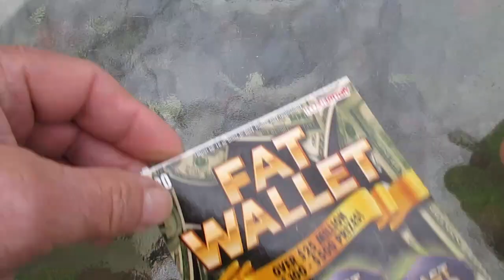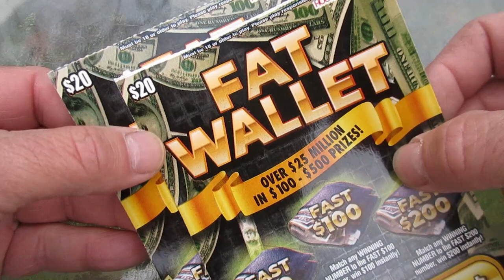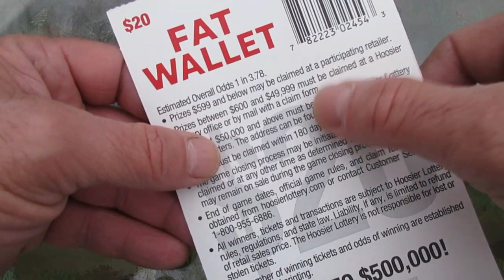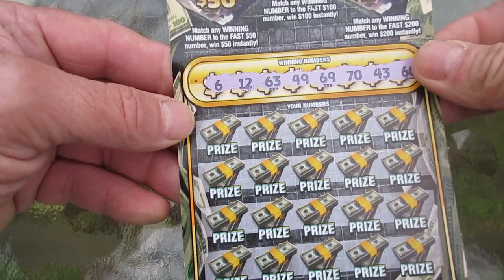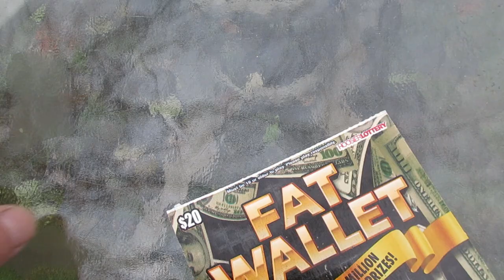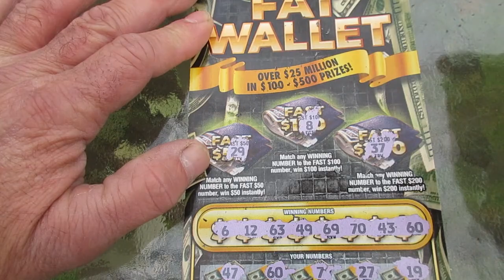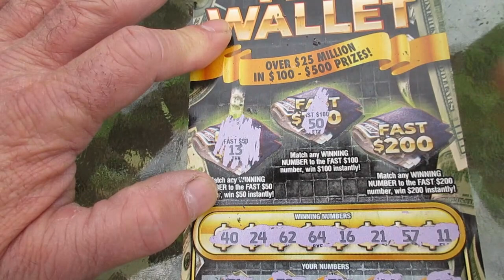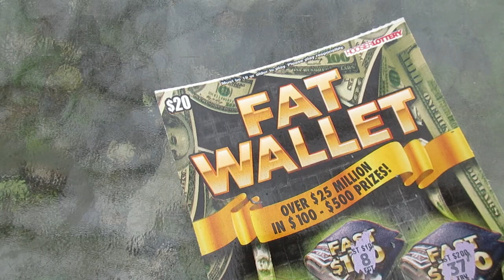This literally changed everything!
Playing two of the "Fat Wallet" scratch off lottery tickets. One number changed everything in this lottery ticket scratch off session.